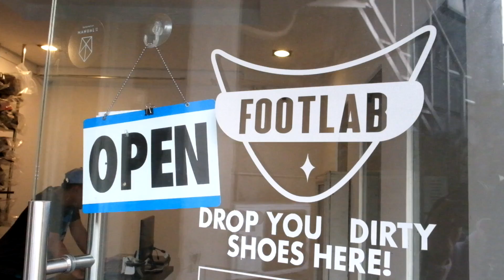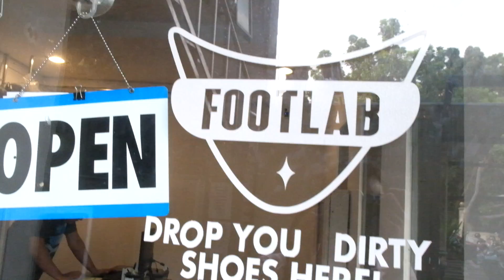Cuci Sneakers "Berbayar" Worth it Gak?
kali ini gua mau berbagi pengalamam mencuci sepatu pakai jasa shoes cleaning. sepatu NMD gua dihargai 75rb untuk full cleaning.
menurut kalian gimana? semoga bermanfaat ya video nya :)